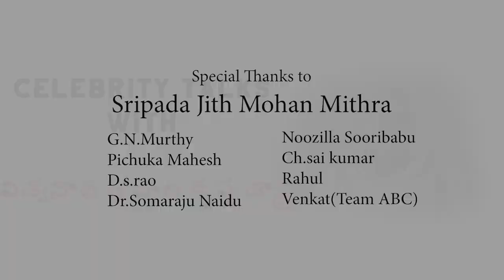Celebrity Talks|BRAHMASRI VISWANATHA GOPALA KRISHNA SASTRY|Noozilla TV |Noozilla Sooribabu